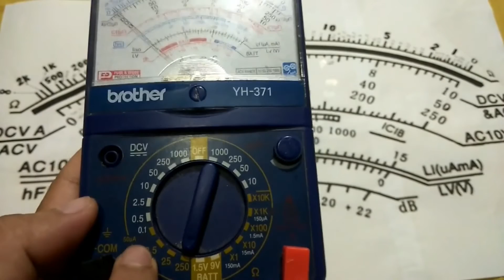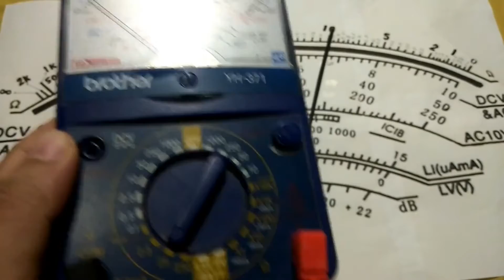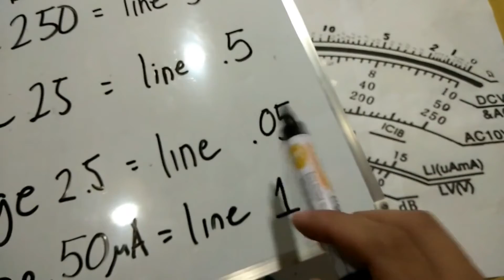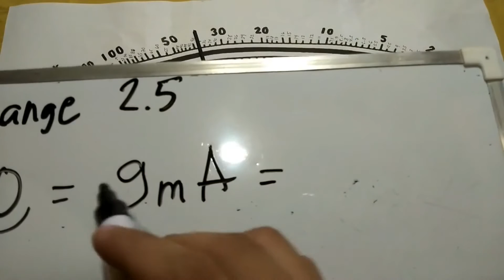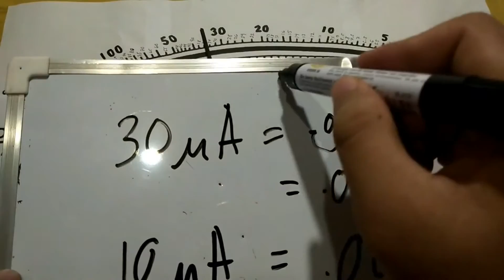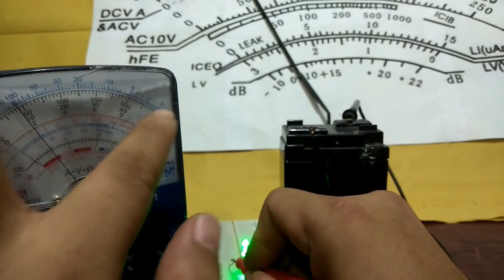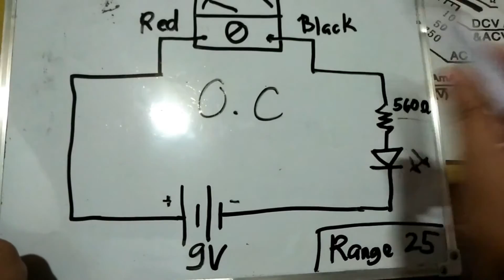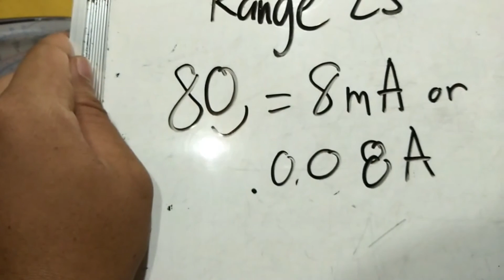How to Measure Current (Amperes) using Analog Multi-meter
a video na eto i-explain kung  paano gagamitin ang Analog Multi-meter sa pagsukat ng Current.

Sana makatulong lalo na sa ating mga estudyante.

How to Measure Resistance using Analog Multimeter

How to Measure DC & AC using Analog Multi-meter